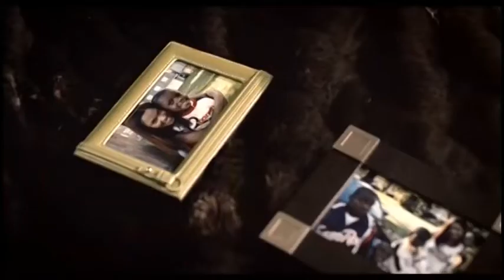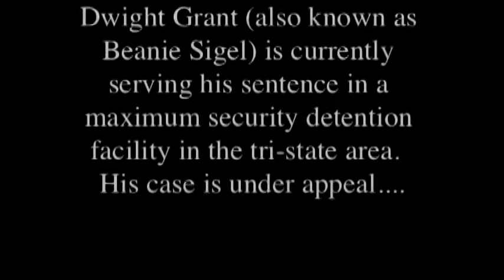Chris Brown - Feel It In The Air (Official Musik Video)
This is my album, which dropped on July 15. It just happened out of nowhere. Straight from Heaven, ya know.

Chris Brown's self titled album is called "If You Accept This Notion".

that's me singing the chorus of the song as a woman, just so you know by the way. Those are dreads, I think lol. This is BEAUTIFUL.

CHECK IT OUT!!! IT'S AMAZING. Of course I made history yet again lol 🤫🤫😉